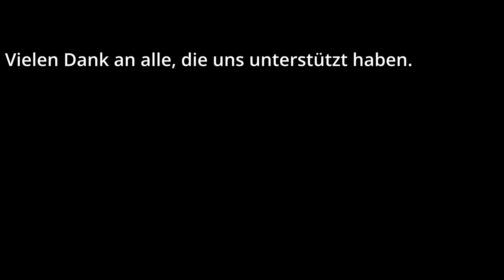Lebensfarben Trailer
LEBENSFARBEN  (Kurzfilm Drama) - Ein Film von Susann Fanieng

Die disziplinierte und erfolgsorientierte Jurastudentin Carmen wird kurz vor ihrem Staatsexamen unerwartet vor die Frage gestellt, wie sie ihr Leben eigentlich leben will.

Es spielen: Patricia Wiegand (Carmen), Tobias Mosecker (Marko), Lisa Lechner (Beate), Anja Keimes (Carmens's Mutter) und Maike Zehnter (Maike)

Drehbuch und Regie: Susann Fanieng
Editing, Color Grading, Animation: Moritz Glowatzki
DOP und Kamera: Anna Avetyan
Kameraassistenz: Dominik Schammra
Tonmeisterin: Carla Biocu

Es handelt sich um eine No-Budget-Produktion von SchülerInnen des Artemis Schauspielstudios München und der Bayerischen Akademie für Film und Fernsehen.